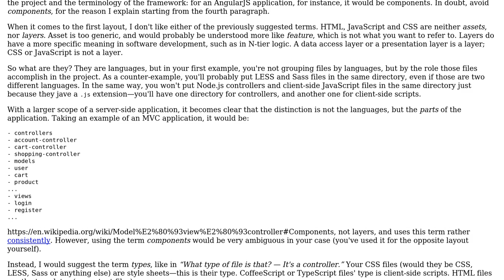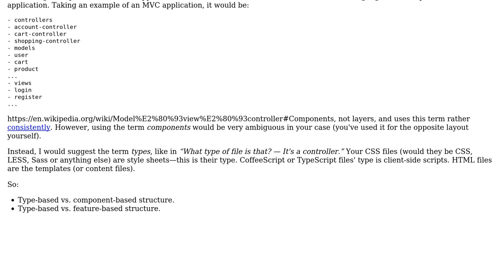Software Engineering: What is separating code by type vs. by function in called?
With thanks & praise to God, and with thanks to the many people who have made this project possible! | Content (except music & images) licensed under CC BY-SA | Music | Images & others | With thanks to user Claas M. user Arseni Mourzenko and the Stack Exchange Network Trademarks are property of their respective owners. You are responsible for your own actions.